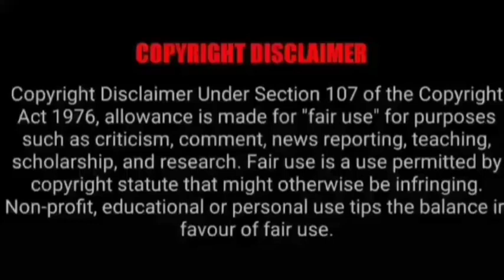*MADDY EATS* VS *BHARAT EATING SHOW* INDIAN FOOD MUKBANG/ ASMR | BIG BITES EATING |Foodie India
*MADDY EATS* VS *BHARAT EATING SHOW* INDIAN FOOD MUKBANG/ ASMR | BIG BITES EATING | Best Indian Food Asmr. Best Indian Food Mukbang. Mukbangers Eating Chiken Curry, Mutton Curry, Palak Paneer, Biriyani, Egg Curry etc.

Credit-